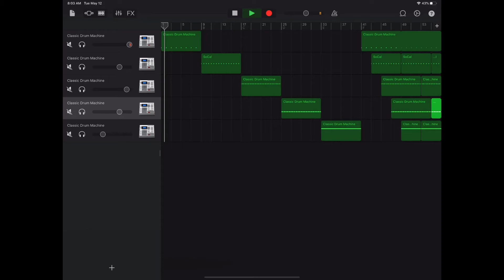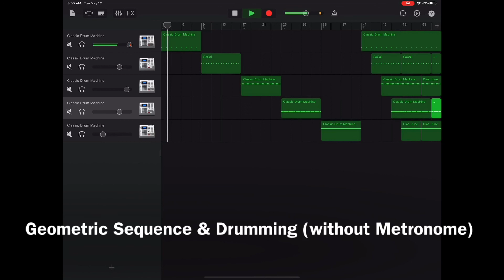Geometric Sequence & Drumming (without metronome)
This video connects the Geometric sequence with drumming. In this clip, you will hear the Whole Note, Half Note, Quarter Note, Eighth Note, etc., to create a rhythmic pattern/groove.

150 bpm.